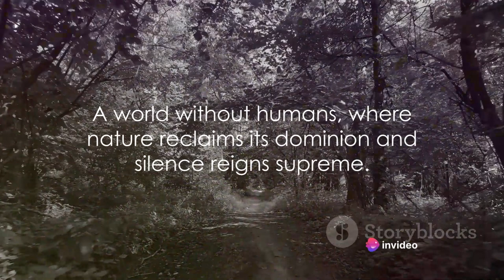What if Humans Vanished? Life Without People Explored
In this thought-provoking video, we delve into the intriguing scenario of Earth without humans. Imagine a world where mankind ceases to exist - what would happen to our cities, wildlife, and the environment? Join us on this journey as we explore this hypothetical situation and reflect on the impact humans have on the planet. Get ready to be amazed by the possibilities that arise in a world without us!
See Less

OUTLINE:
00:00:00
The Vanishing

00:00:56
The Immediate Aftermath

00:02:59
Days and Weeks Later

00:04:47
Years and Decades Later

00:06:46
Centuries and Millennia Later

00:08:38
Conclusion